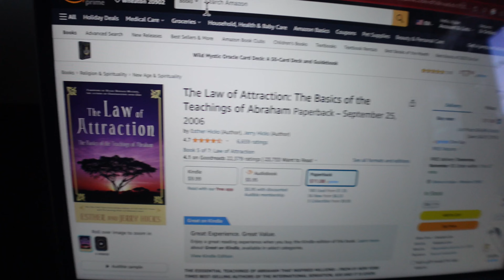I WENT BACK FOR MY WIDEBODY SCATPACK CHALLENGER!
COME CAR SHOP WITH ME WHILE I MANIFEST THE SCAT

In this video, we're checking out the new Dodge Challenger Scatpack. This beast is a widebody Scatpack Challenger, and it's definitely something to be reckoned with.

We take it for a test drive and see how it performs in all sorts of conditions. From autocross to drag racing, this Challenger Scatpack is definitely a blast to drive! So come on along and join in on the fun!

CLOTHING BRAND: @officialpycr

THREADS: @pycrkmike

MORE CONTENT 🛎